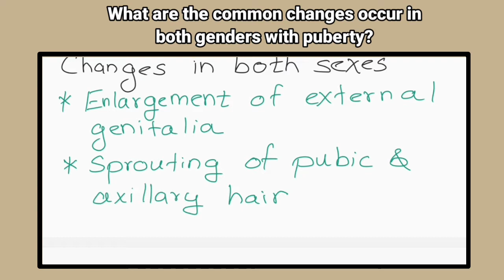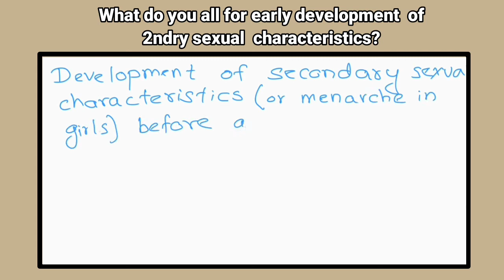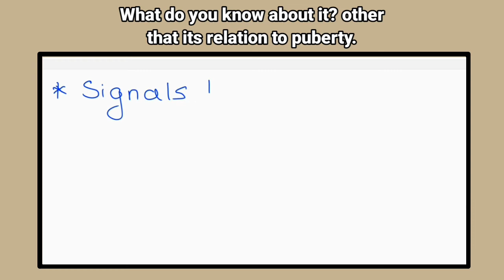physiology viva questions | reproductive physiology | physiology of reproduction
This video is about physiology viva questions | reproductive physiology | physiology viva | physiology of reproduction

This video includes a demonstration of vivavoce exam based on physiology of reproductive system with frequently  asked viva questions and best simple answers for them.

This video is made for preclinical students as a guide for their physiology viva exams held in 1st and 2nd years. Also better to revise or clear your theory knowledge/ concepts about reproductive physiology because in viva exams they ask the most important  and basic questions regarding a topic. I hope you 'll find this video useful. Watch other videos too.

Don't forget to leave a comment about the area you want us to make more videos. All the best on your exams!